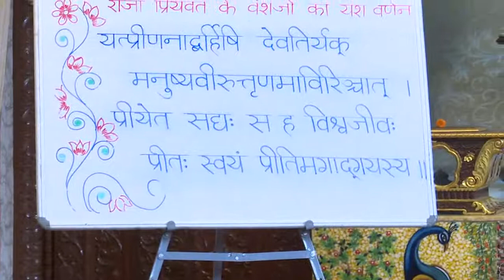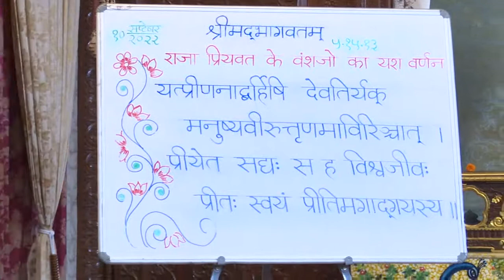BVV Narasimha Swami, SB 5.15.13, ISKCON Nashik, 10.9.2022